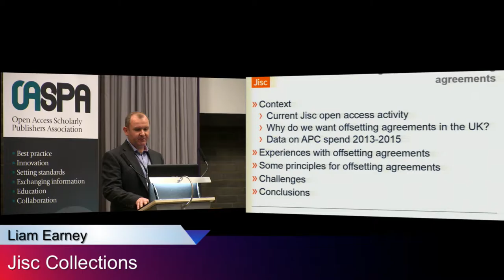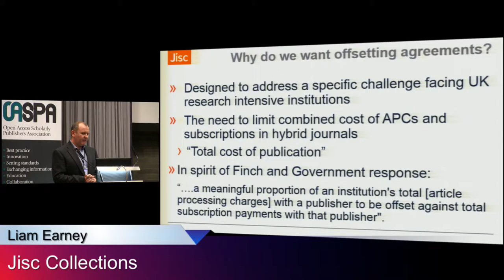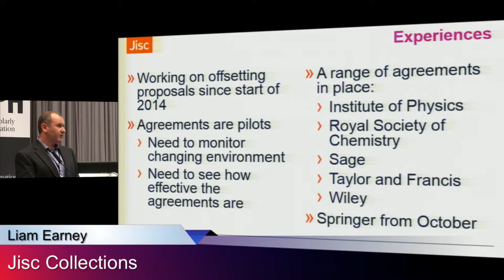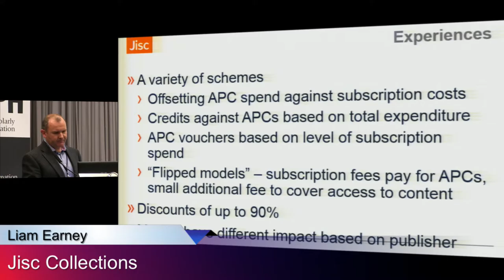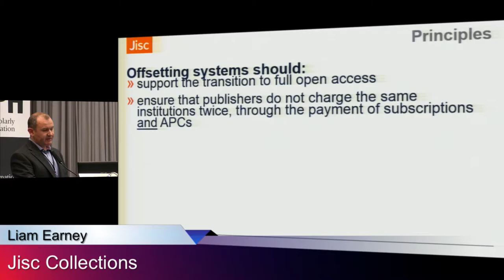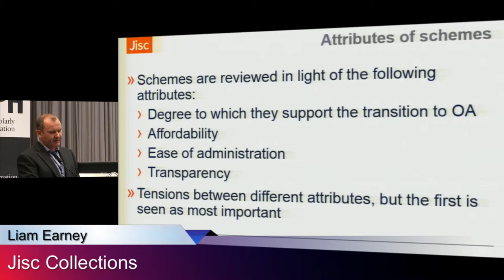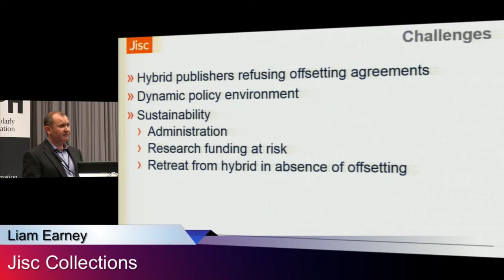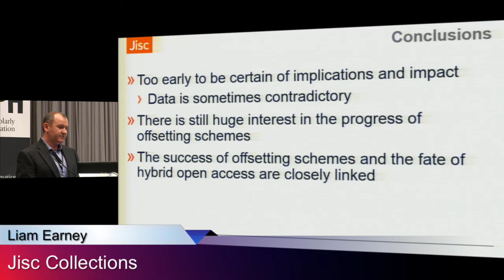Managing the total cost of publication ...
Managing the total cost of publication – an update on Jisc’s work to negotiate offsetting agreements with publishers’
Liam Earney (Jisc Collections)